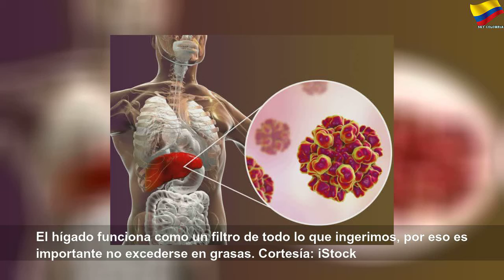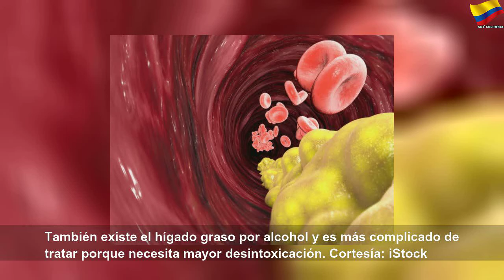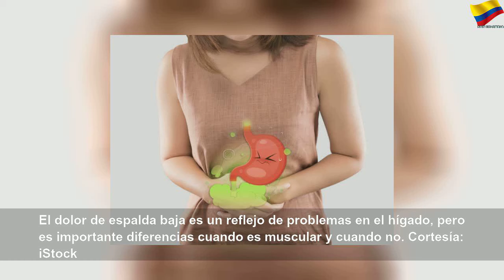¿Sabes si tienes problemas de hígado graso?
¿Sabes si tienes problemas de hígado graso? | Orange Month